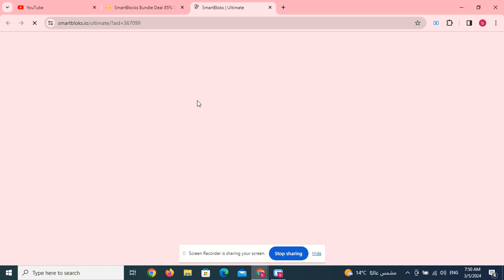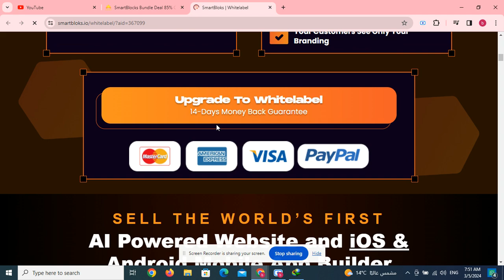Ai Profit Payday OTO 1 to 9 OTO Links below + Huge Bonuses